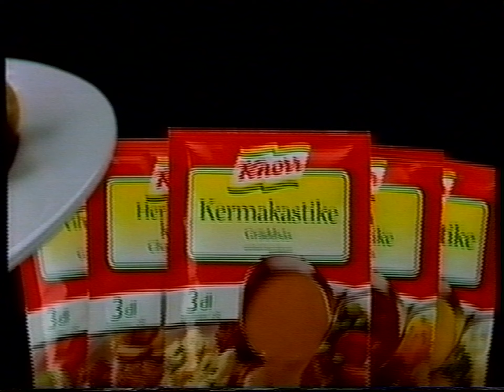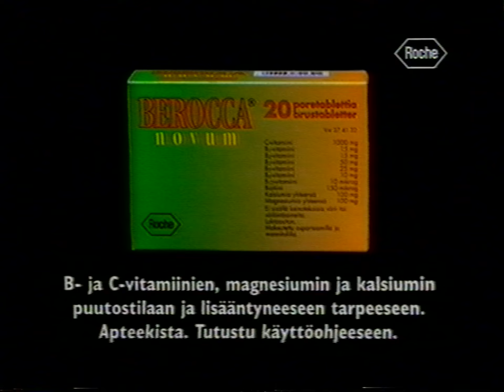MTV3 Mainoskatko 15.11.1997